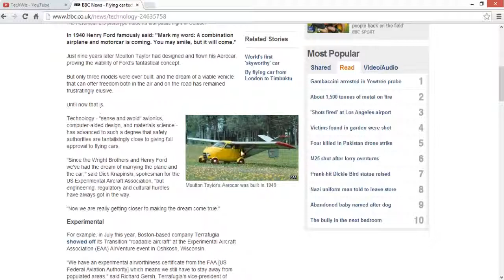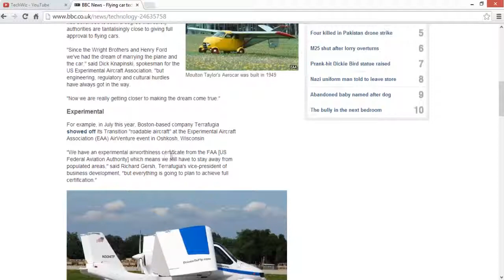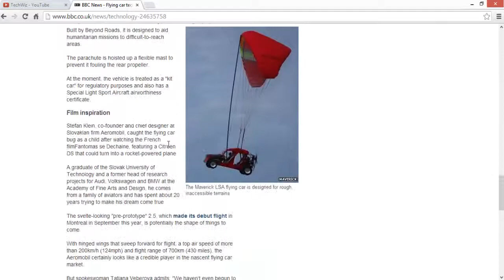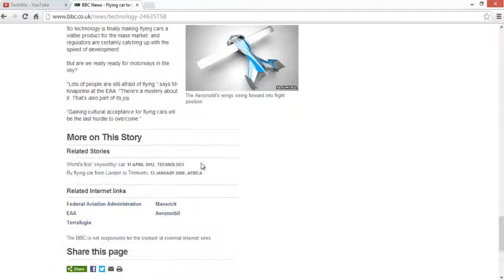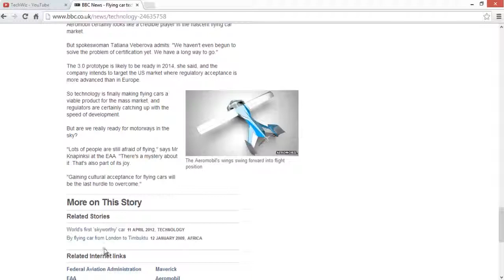Flying car technology is turning a dream into reality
In 1940 Henry Ford famously said: "Mark my word: A combination airplane and motorcar is coming. You may smile, but it will come."
Just nine years later Moulton Taylor had designed and flown his Aerocar, proving the viability of Ford's fantastical concept.
But only three models were ever built, and the dream of a viable vehicle that can offer freedom both in the air and on the road has remained frustratingly elusive.
Until now that is.